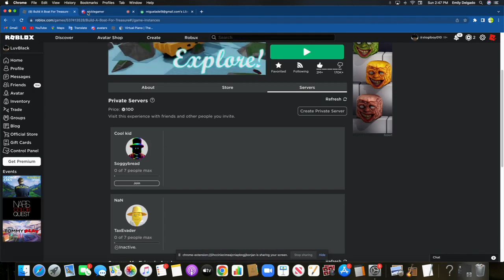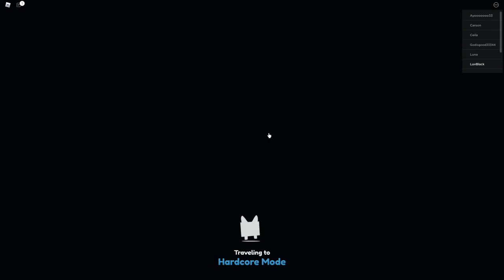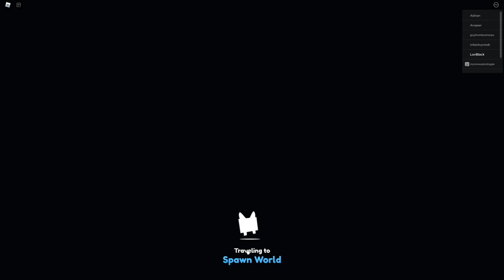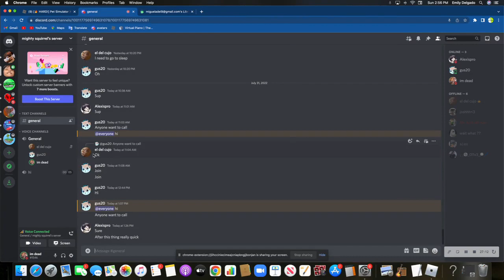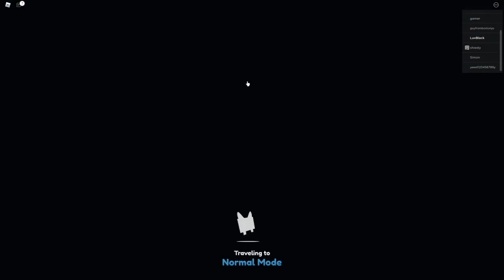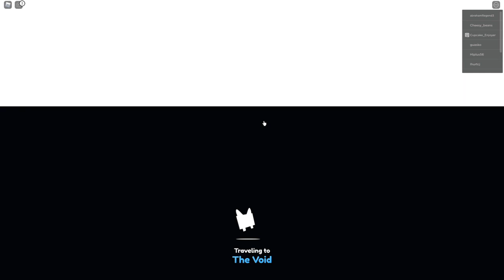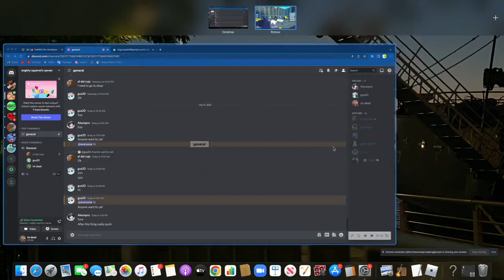playing arsenal build a boat and other game...